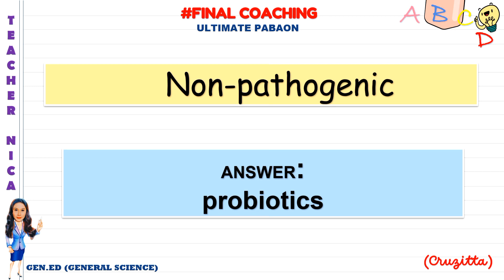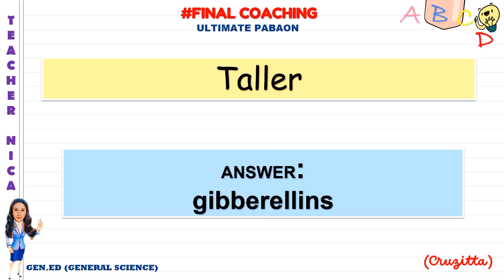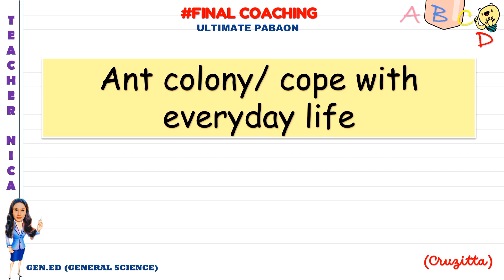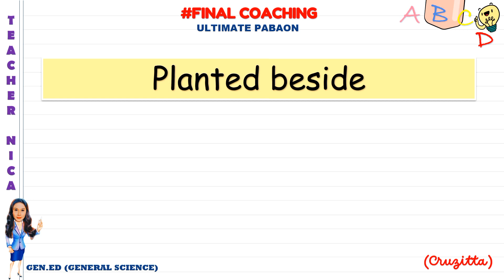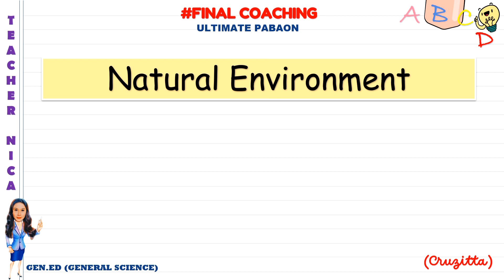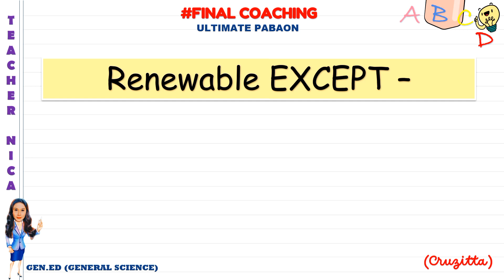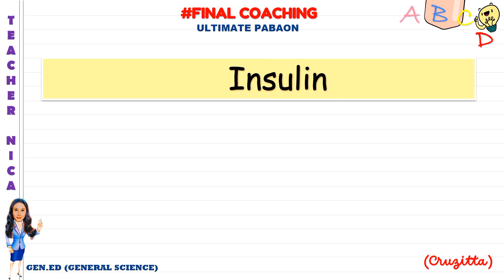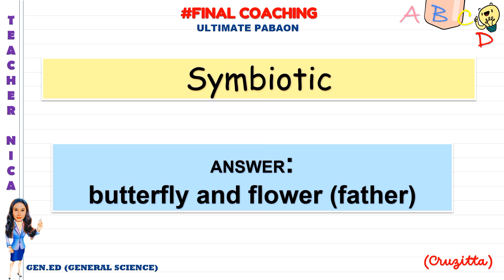GENERAL SCIENCE (P3) | LET REVIEW | ULTIMATE PABAON | WITH CRUZITTA | FINAL COACHING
Hello po Future LPTs!
You'll PASS and TOP the LET!
Do your best, pray, believe, and claim it!

Here are the Frequently Asked Questions /Actual LET Questions

Patingin naman ng scores teachers?  Write your score sa comment section. 😊

If mabilis ang correct answer - change speed of video po

For more details/information, please follow my

( If you want soft copy, kindly check the pinned post and click the google drive link - cruzitta)

FB Page: Cruzitta- Teacher Nica (For more Drills)

KAYA YAN! PAPASA NA MAGTTOP PA!